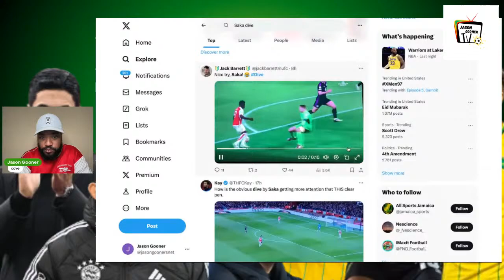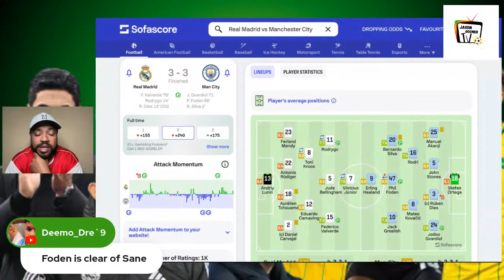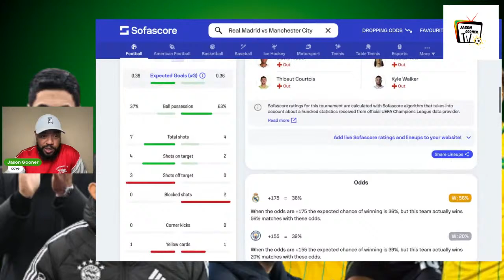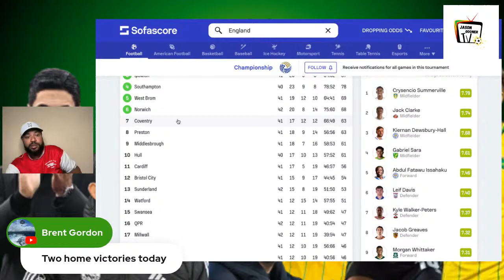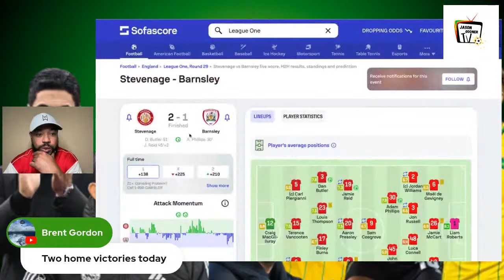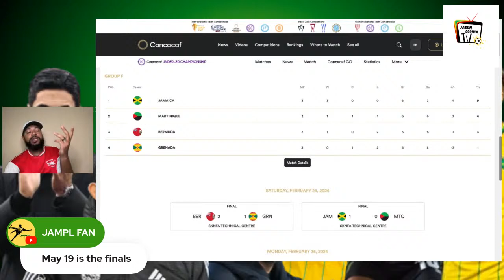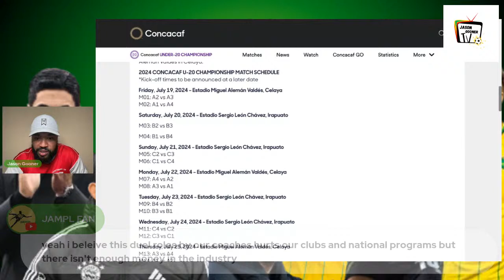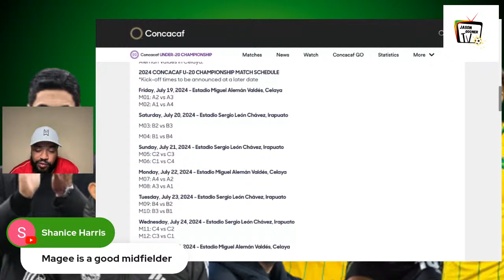UCL Quarterfinal 1st Leg Instant Classics |Reggae Boyz Midweek Action | Concacaf U20 Champs Draw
@Jason Gooner TV with another live show discussion breaking down two classic UEFA Champions League Quarterfinals.

We also check in with Reggae Boyz in the English Football Leagues in midweek action.  Also discuss the latest Reggae Boyz news in the build-up to an extremely hectic summer period.

Will the Under 20 Reggae Boyz be prepared for the tournament starting in July?? We discuss as the draw for the competition is only one day away!!  Does Jerome Waite have similar issues with his workload to deal with??